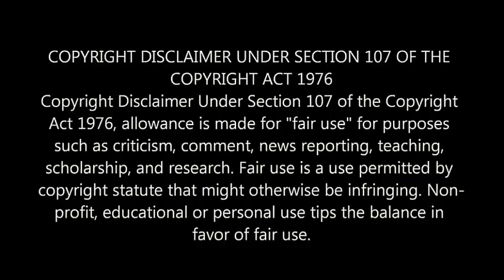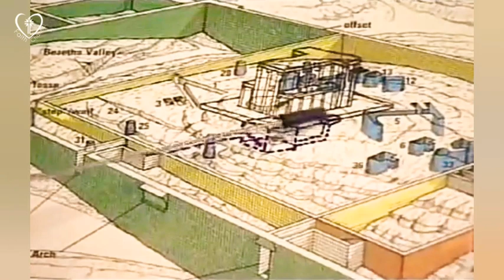Ark Of The Covenant " Everything You Need To Know.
Christian events
Exposing evil
Signs in the sky
Motivational Christian videos
Real christian news
Documentaries
Powerful prayer
Inspiring scripture
Multifandom
Awareness
Empowerment
Hope
Music
Signs

None of what I do is for Profit , I'd never make money from my faith.  I just want to spread Gods word in any way I can.  AMEN.

God bless you all brothers & sisters

Copyright and 'fair use' Disclaimer Under Section 107 of the Copyright Act 1976, allowance is made for "fair use" for purposes such as criticism, comment, news reporting, teaching, scholarship, Education and research.

It is positively transformative in nature.  only used bits and pieces of videos to get the point across where necessary